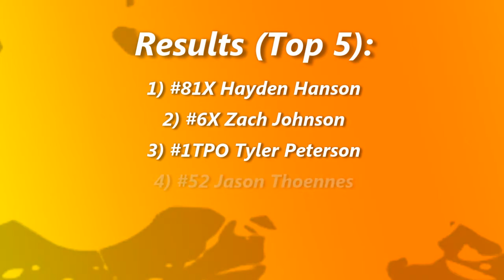I-94 Speedway Wissota Modified A-Main (7/15/16)